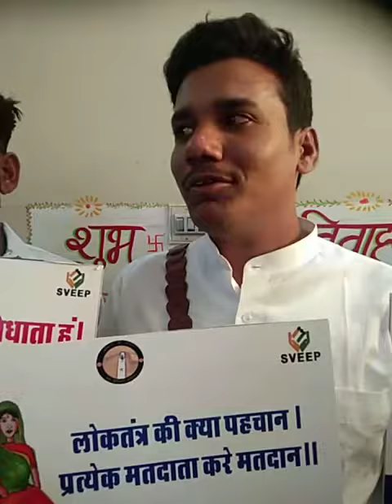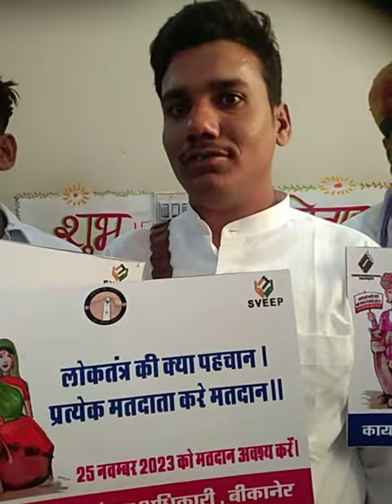दूल्हे ने दिया मतदाता जागरूकता का संदेश... स्वीप प्रकोष्ठ जिला निर्वाचन कार्यालय.. बीकानेर